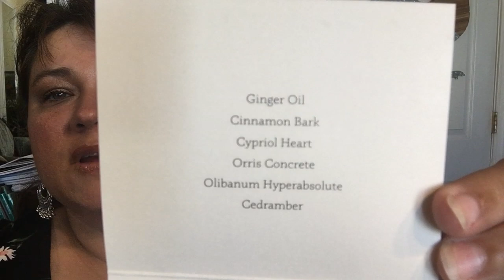Scents of Wood Unboxing Cedar In Acacia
This is a perfume monthly box of scent and candle. I love it!
Send Me Stuff PR Packages & Boxes